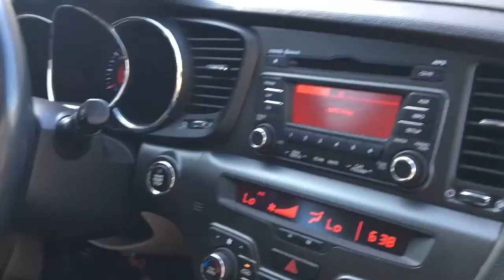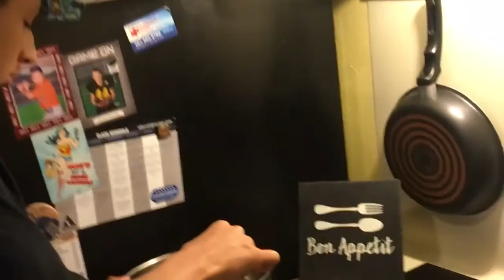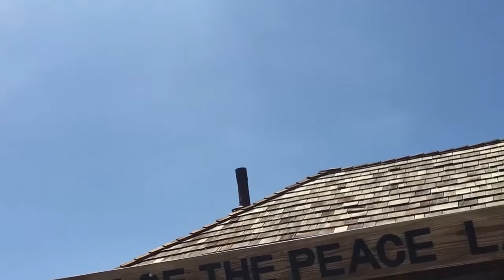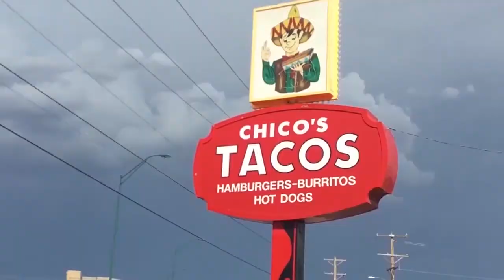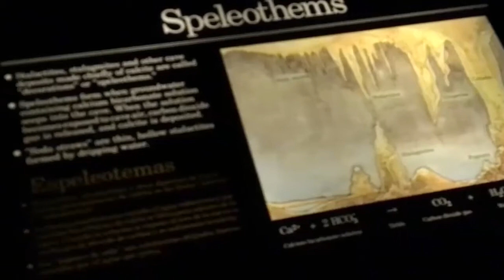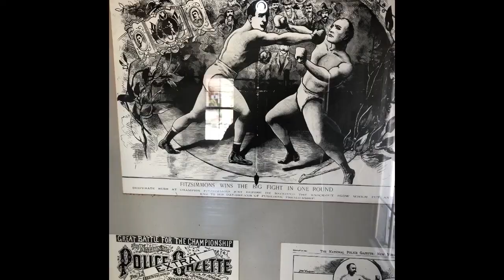2020 Home Movies